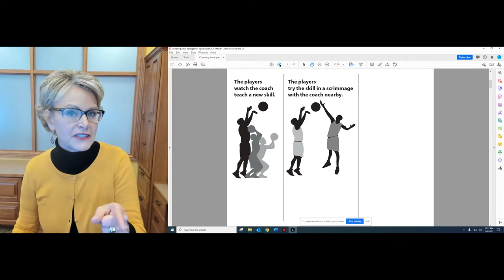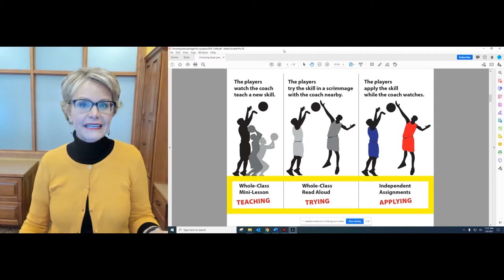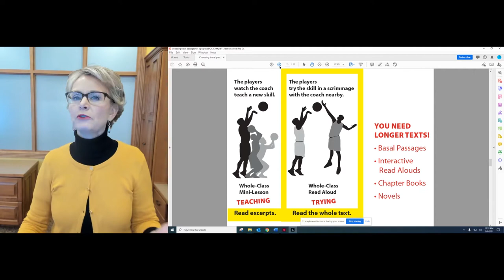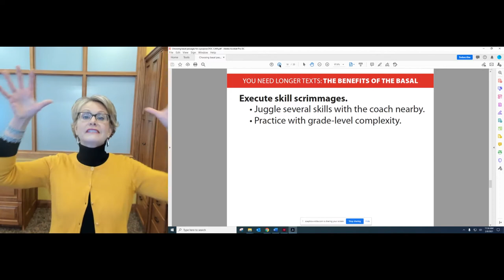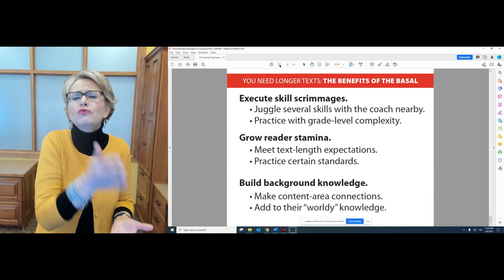How do you integrate the long passages of the basal into your reading block?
Teaching students how to read and think critically starts with effective, whole-class comprehension instruction.

As teachers plan and deliver comprehension mini-lessons, the game plan should always include these foundational principles:

    Mini lessons should target a narrowly focused comprehension skill.
    Every whole-class mini-lesson should be delivered in the 4-step, gradual-release format.
    Instructional points are to be planned first—before choosing the text to model the skill.
    Text introduced in the lesson should be minimal, allowing the focus to be on teaching thinking. (This likely means using excerpts in many lessons.)

These fundamentals, when combined, are the foundation for teaching powerful whole-class comprehension lessons. And when compared to a basketball team, this instructional time is parallel to when the coach holds the ball and teaches his team a new play. The players all watch and listen as the coach breaks down the facets of the play. Similarly, in the reading block, this “new play” is when the teacher breaks down a new way to think as a reader.

While this approach to mini-lesson instruction requires the use of short passages during the lesson, it’s important to recognize that longer passages play an essential role after the lesson.
Don't abandon the basal during your reading block

1. EXECUTE SKILL SCRIMMAGES
In our sports analogy, this is like a scrimmage when the kids are challenged to “run the play” with the teacher nearby for support. The coach (i.e., the teacher) gives the ball (i.e., the text) to the players (i.e., the students) and lets them try the play (i.e., the comprehension skill).

These occur in the form of Interactive Read Alouds and shared reading experiences. It’s during these times you want longer text—like chapters from novels and long passages from the reading series.

After the whole-class mini lesson, in other parts of the reading block, students practice putting that skill together with other previously learned skills all while reading a longer text.

Not only do longer texts allow students to juggle multiple comprehension skills at once, but these texts also give them an opportunity to grow their reader stamina.

2. GROW THEIR STAMINA
Within a mini-lesson, the focus is teaching students a new way to think about an author’s ideas. Because of that singular focus, the text introduced is minimal. (The more time you spend reading, the less time you have to teach thinking.)

But the focus of a whole-class read aloud is to integrate that skill with several others—all while reading longer and more complex texts. Students need to see what grade-level text looks like in terms of length. They need time outside of the lesson to grapple with it and persevere through several paragraphs and pages, all to comprehend bigger ideas.

The length of these longer basal passages isn’t their only perk. Their topics are, too.

3. BUILD BACKGROUND KNOWLEDGE
Many of the informational text passages are on people, places, and concepts that are directly related to science and social studies standards. This is not by accident. These longer passages allow readers to add to their knowledge on various topics that were previously introduced in science and social studies. Students read about archeological digs for ancient fossils, biographies on historical figures, and articles about commonplace concepts. Such topics only add to students’ understanding of the world and general background knowledge.

And it’s not just the nonfiction passages within the basal. Many of the literature passages include the types of character-event relationships or cultural versions that the ELA standards require in your grade-level standards.

Every one of the texts on an Interactive Read Aloud list or compiled in a basal was chosen intentionally. And although none of these long passages should be read in their entirety inside the whole-class comprehension lesson, they do serve a vital purpose and might be read outside of the lesson.